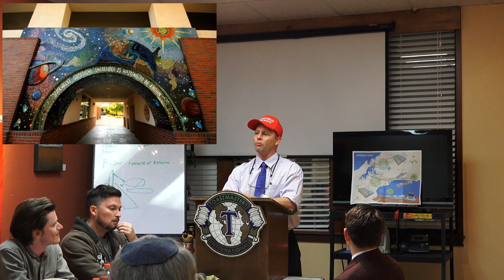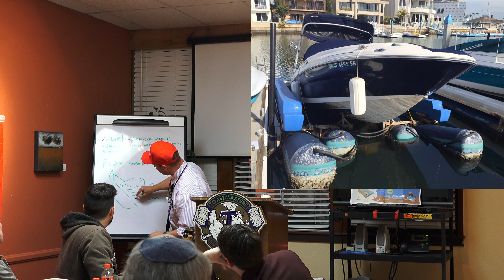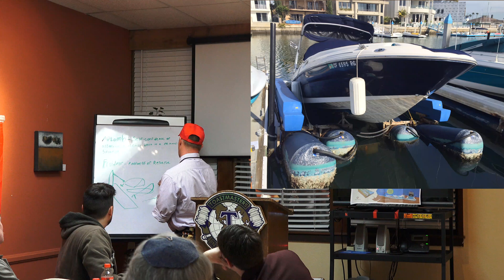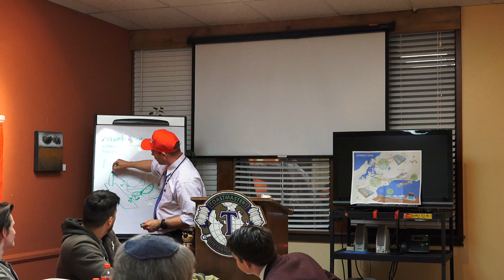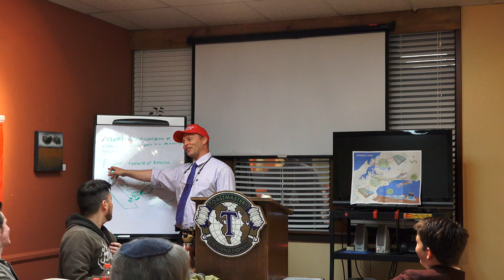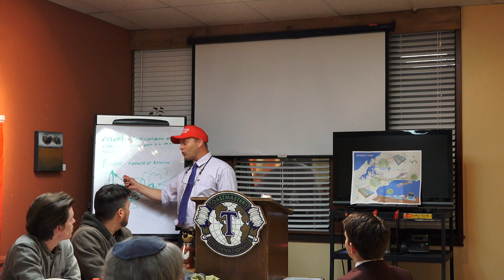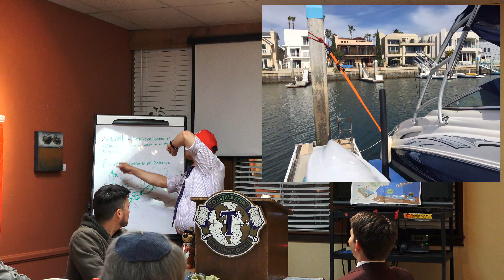Boating Coronado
Boating in Coronado